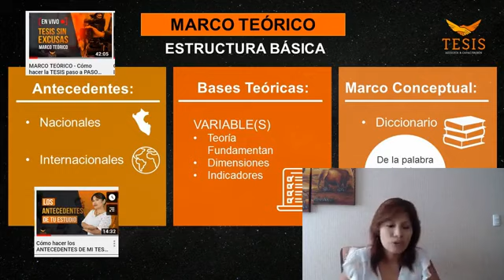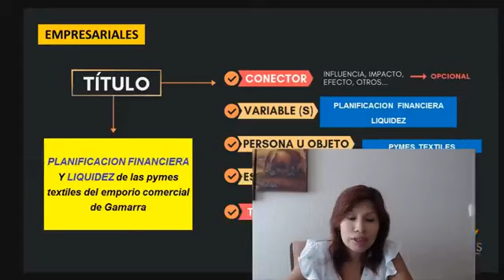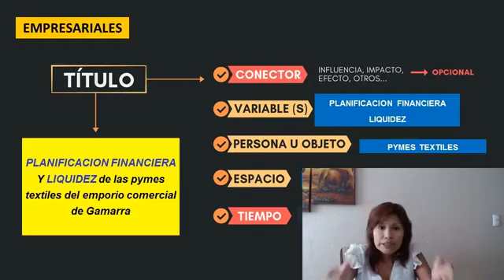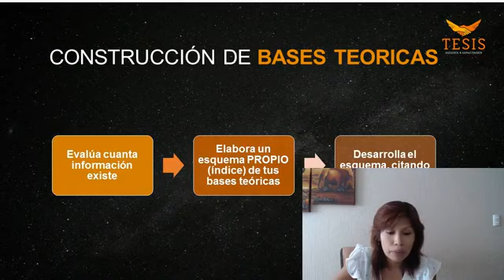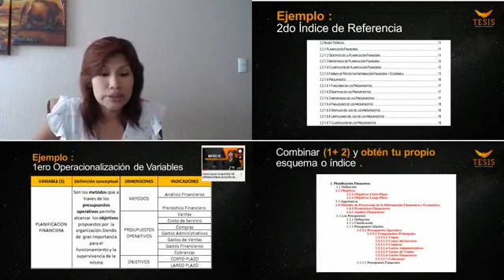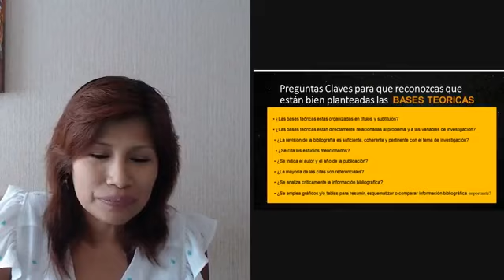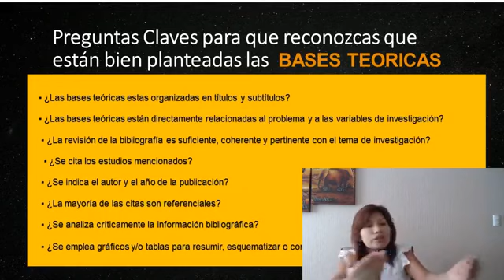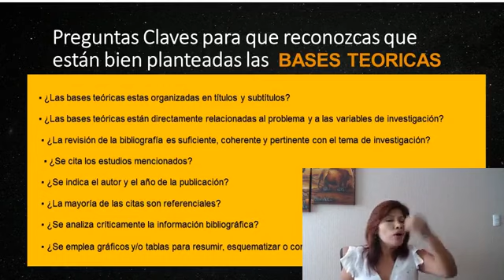¿Cómo redactar las BASES TEÓRICAS de una TESIS de Éxito? 🌟 |Dra.Rocio Lima 😇❤️🔥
✍ ¿Cómo hacer una TESIS? paso a paso. Sigue la indicaciones de nuestra Coach experta en Tesis, la Dra. Rocio Lima de  Tesis Asesoría y Capacitación en este poderoso en vivo : ¿Cómo redactar las Bases Teóricas de una Tesis de Éxito paso a paso? 🌟
📚 ¡Las bases teóricas son la columna vertebral de tu tesis! En este vídeo descubrirás:

✅ La importancia de las bases teóricas en tu investigación.
✅ Cómo seleccionar y organizar las teorías relevantes para tu tesis.
✅ Estrategias para redactar las bases teóricas de manera efectiva.
✅ Consejos prácticos basados ​​en la vasta experiencia de la Dra. Rocío Lima.